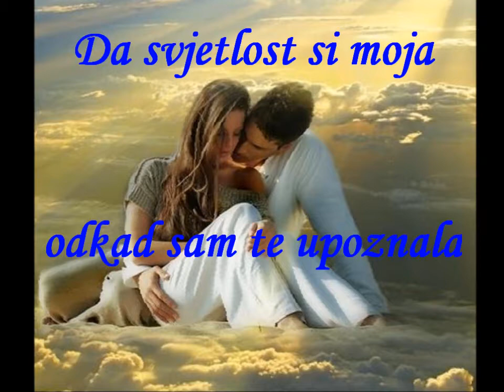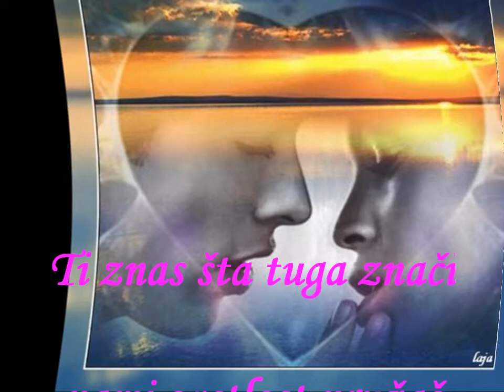TI ZNAŠ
Autor :Jovanka Kondić